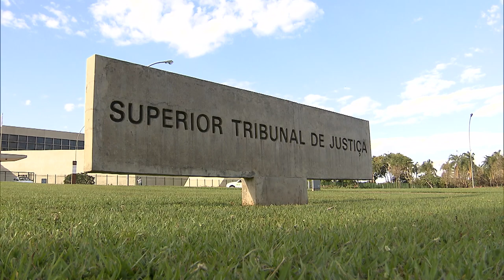STJ homologa acordo entre Cade e Nestlé sobre compra da Chocolates Garoto 29.06.23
O ministro do Superior Tribunal de Justiça (STJ) Paulo Sérgio Domingues homologou, nesta quarta-feira (28), um acordo entre o Conselho Administrativo de Defesa Econômica (Cade) e a Nestlé Brasil Ltda. para encerrar controvérsia judicial de mais de 18 anos sobre a aquisição da Chocolates Garoto.